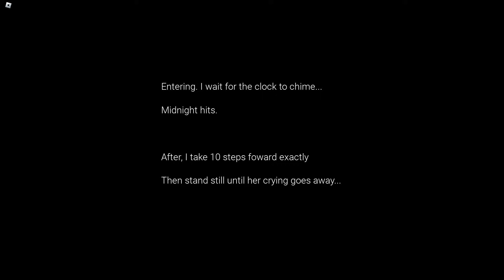ROBLOX - Silent Blox: Teaser - [Full Walkthrough]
Channel: games-links

So...